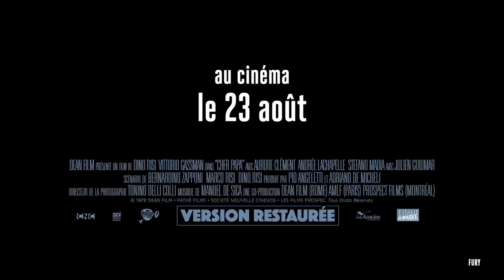Cher Papa (Caro papà - 1978) - Bande annonce 2023 HD VOST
Un film de Dino Risi

Avec Vittorio Gassman, Andrée Lachapelle, Aurore Clément

Un industriel, qui a une aventure avec la femme d'un de ses collègues, apprend que son fils, impliqué de plus ou moins près dans les Brigades Rouges, doit exécuter une personne désignée par la seule lettre « P ». Il pense aussitôt à son collègue.

Reprise le 23 août 2023

✓ Ou venez tout simplement faire un tour sur notre site

© Dean Film / AMLF  Prospec / Les Acacias (Rep. 2023)